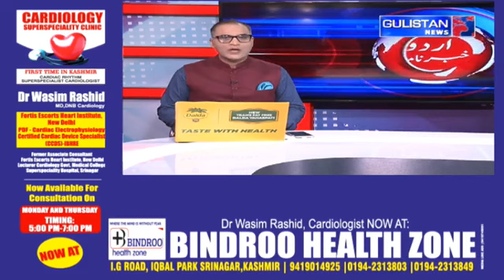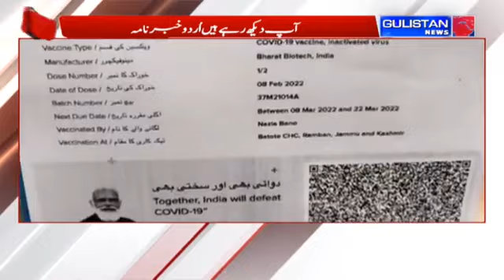Urdu Khabarnama || Gulistan News||JammuAndKashmir||08:00pm